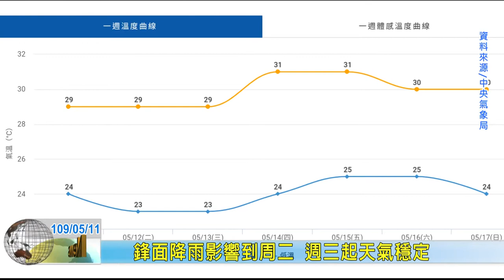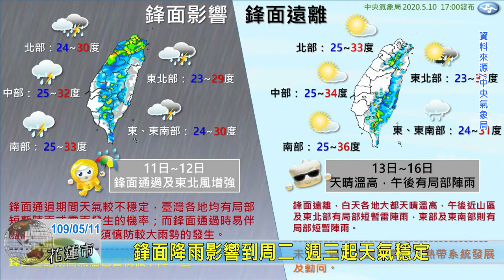20200511 08 鋒面降雨影響到周二 週三起天氣穩定